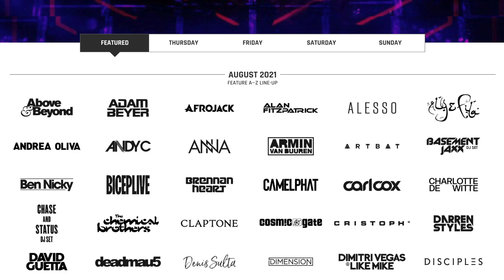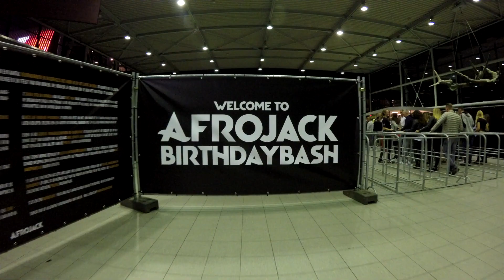BACKSTAGE: AFROJACK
I sat down with Afrojack to talk about what he has been up to.
His latest single with David Guetta - Hero
The upcoming performance for Eurovision
The future for Wall Recordings
Backstage moments.

Enjoy our backstage chat & some exclusive aftermovies filmed by myself!